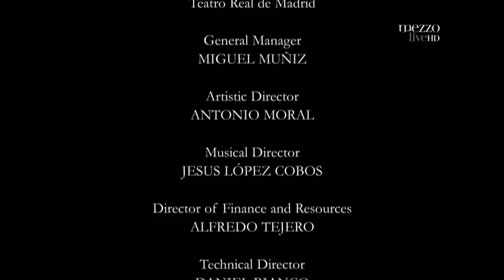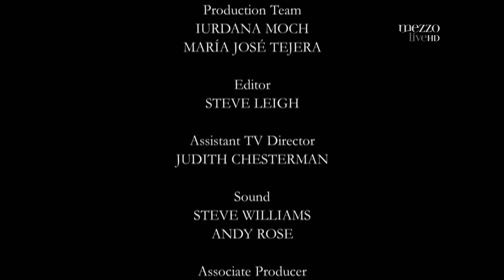Paquito D'Rivera & Chano Dominguez Jazz At Quartier Latin